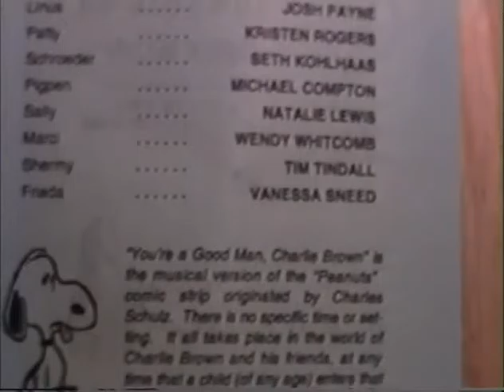Charlie Brown and Patent Leather Shoes 1994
Benton Consolidated High School
Benton, IL
November 1994